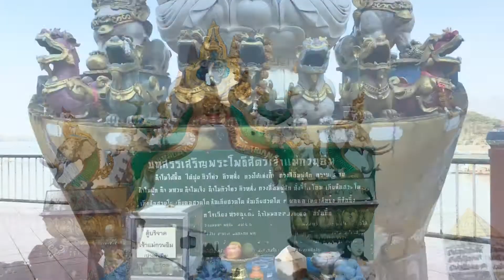Thailand Chiang Rai Top Attraction 2020 Golden Triangle, Mekong River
Thailand Chiang Rai Top attraction 2020 Golden Triangle, Mekong River. Boat tour to 3 country and buy thing across river in Loas market.
Rate 1-5 : 🔥🔥🔥🔥

Chiang Mai Trip, Northern Thailand
5 nights 6 days DIY Tour

Day 1 Chiang Mei
Chiang Mai international airport 4pm

Buaraya Hotel at Northern Fort

Day 2 Chiang Rai
Route 118 to Patta shop

Ama MeaSolang Homestay 美斯乐高原村

Mocafe lunch

Mea Sai Thai Myanmar Border Market

Ama MeaSalong Homestay

Day 4
General Tuan Cemetery, Mea Salong
Mea Salong Day Market

Maya Mall, Chiang Mai

Premium Outlet

Thai Silk Village,  Art and hand craft Center ( silver, bronze, Silk , Bee , umbrella and wood), Route 1006， Rate1-5 ：🔥🔥🔥🔥

Wat Prathat Doi Suth ep, Route 1004

SuperMarket Big C extra, Route 11

Day 6
Chiang Mai to Airport KLIA2

Updated date : 02/02/2020